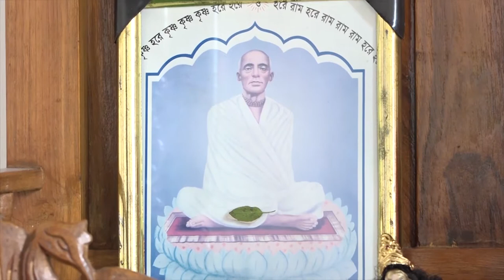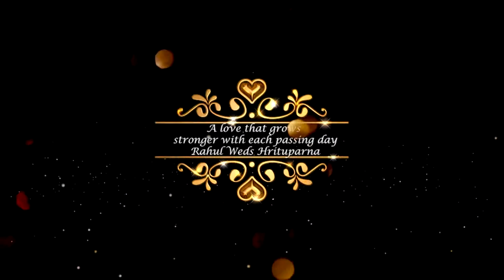14 March 2022